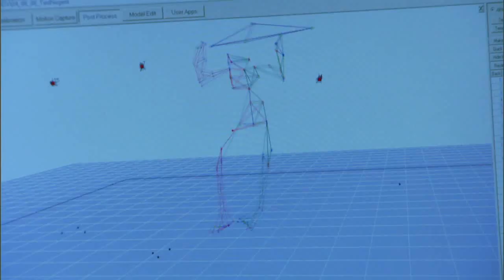Guitar Hero World Tour - Ted Nugent Trailer (HD)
Ted Nugent talking about the process of being added as a character to Guitar Hero World Tour